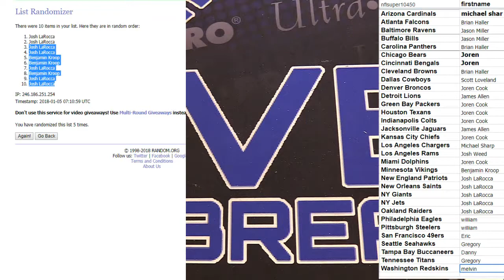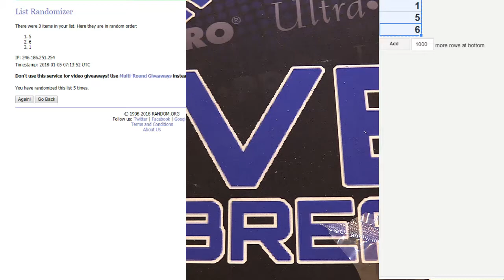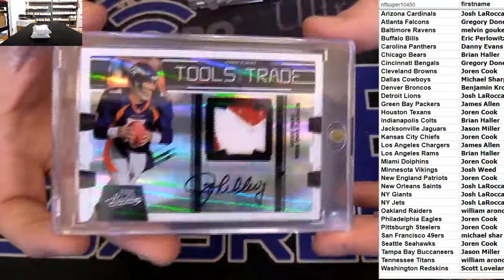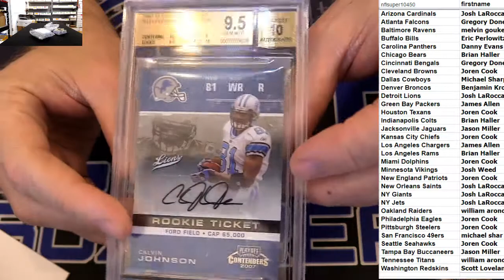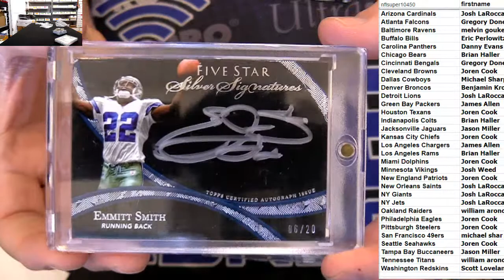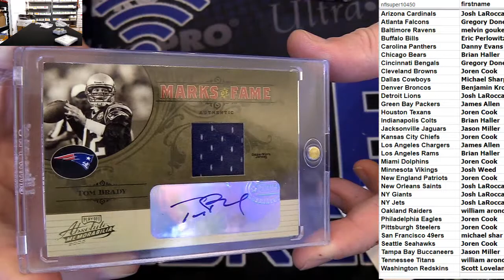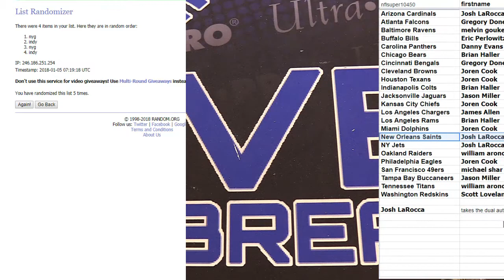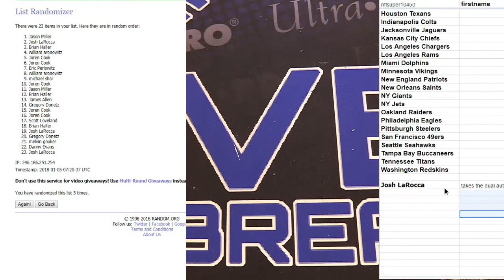LBB Exclusive #9 lbb